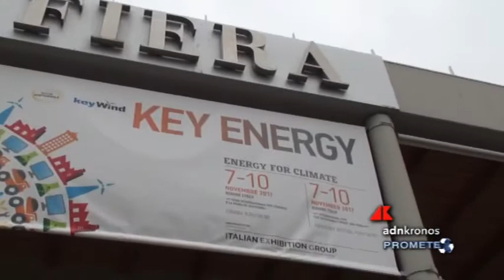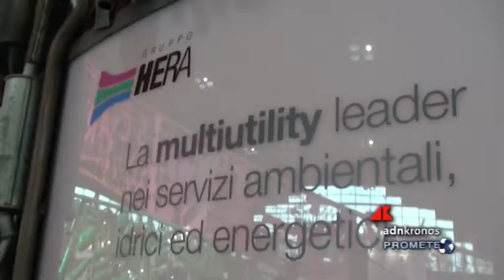Dalla differenziata al riciclo, Hera ‘Sulle tracce dei rifiuti’...